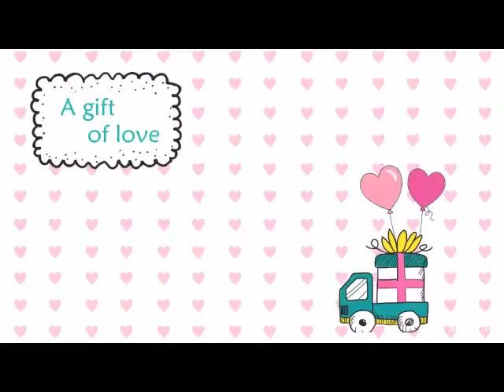Happy early birthday my love 😍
Love you too the moon And back 💕😍🥺🖤